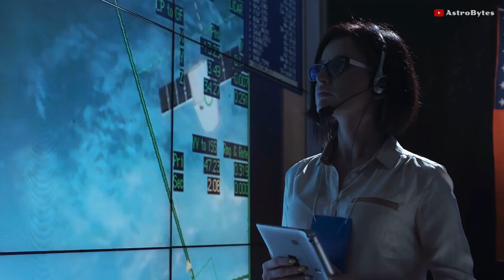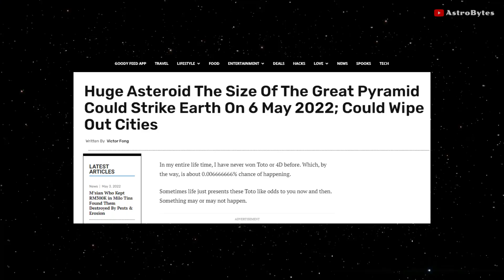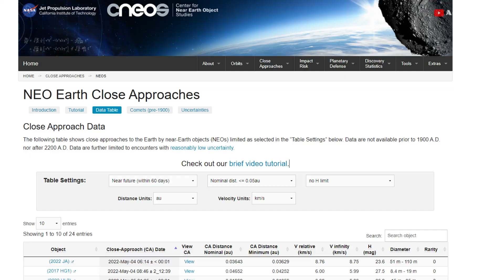Will This Huge Asteroid Hit Earth on May 6 2022 | NASA Reveals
Recently, Many News Websites wrote headlines: NASA issued an emergency warning an asteroid the size of the Egyptian pyramid, is heading towards our planet, on May 6, 2022.

In November 2019, NASA estimated that this asteroid may hit Earth in 2022. The following years led to updated reports, that this asteroid might fly by the earth on 6th May 2022.

During that time, NASA estimated that there is a 0.026 percent chance, that this asteroid might hit the earth.  this small probability exists mainly because of the low quality of the orbit, which generates an uncertainty zone of more than 16 million kilometers.

As the orbit of this asteroid is not particularly well studied, the errors are around the 16 million KM mark. The 12-year accumulation of small variations in calculations generates differences of several days and a few million kilometers.

Credit: NASA/ESA